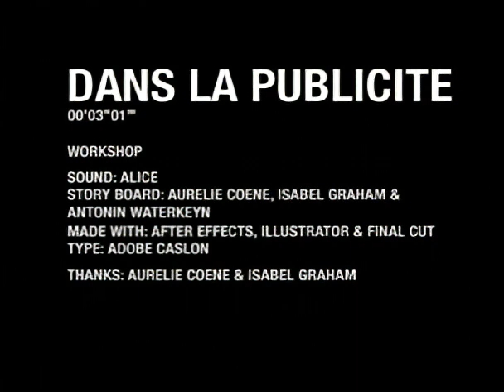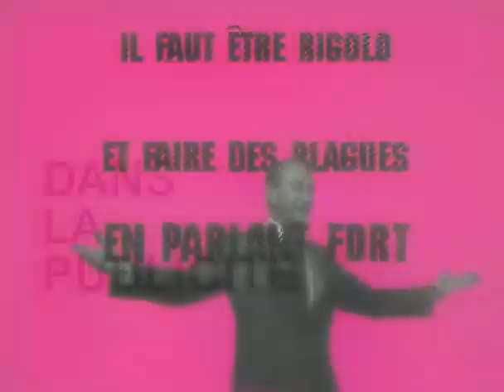Dans la publicité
La fameuse vidéo "Dans la publicité" imaginée par l'agence de publicité LOEWE ALICE
Story board : Aurelie Coene, Isabel Graham, Antonin Waterkeyn

A quoi ressemblait le monde de la publicité dans les années 2000 ?

CHAPITRES :
00:00 Dans la publicité
00:34 Les minorités à fort pouvoir d'achat
00:55 Les vieux
01:17 Les artistes
01:28 Les directeurs
02:14 on se tutoie
02:19 le baby-foot